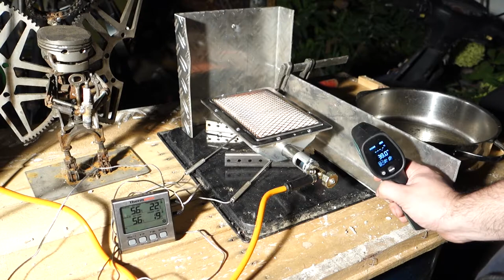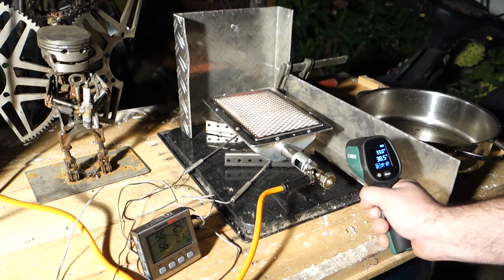Sizzlezone Eigenbau für den Ender´s Kansas SIK 4 Pro - Teil1 - #1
Endlich hab ich Zeit mich um die Sizzlezone an meinem Enders Kansas SIK 4 Pro zu kümmern. Ich will mir diese aus "Normteilen" zusammenbauen. Was dabei rauskommt könnt ihr euch ja gerne anschauen...

Später werde ich hier die Teile Verlinken die ich benutzt habe, aber in der Testphase ist mir das zu heikel, ich möchte ja keinen Müll, den ich selber hinterher weggeworfen habe, empfolen haben.